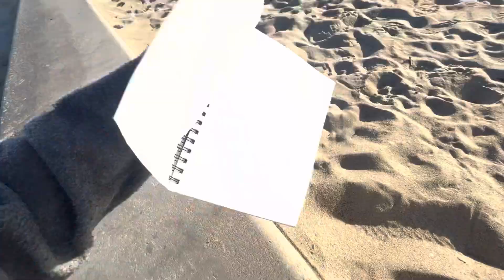Art at the curbs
Happy Sunday! I hope you can make time for the things you love today.

I love skating so much, but I have to make a living Also! Ive been dogsitting a lot lately. If you want to see more puppy footage/ get to know me better and see how i spend my freetime, I have memberships that you can now join !😇 i will explain better in next video.